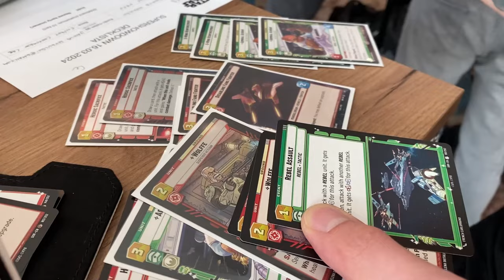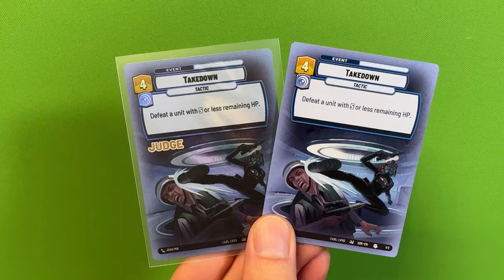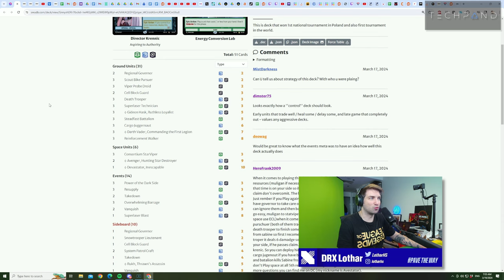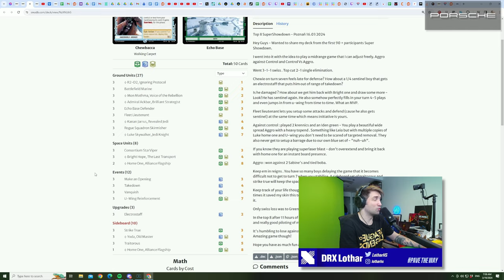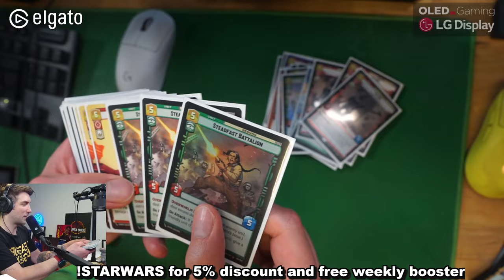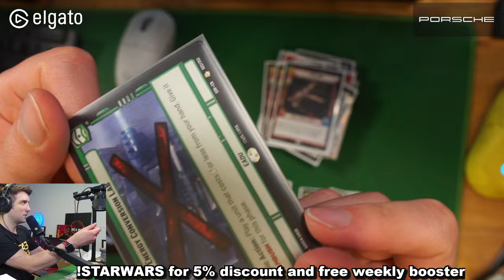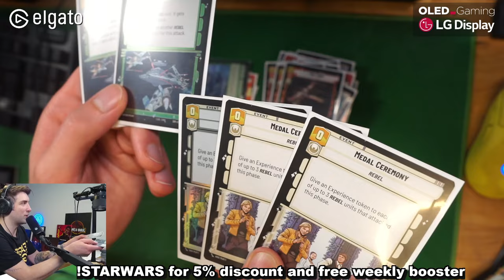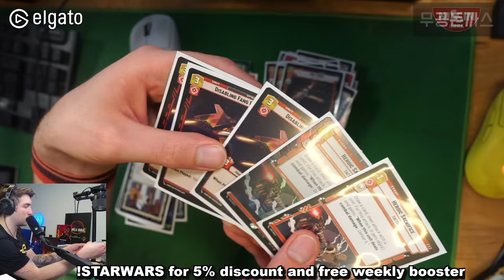🔴90 people at Star Wars Unlimited Showdown WORLD FIRST!🔴Tournament Review and Top8 Decks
I attended the first ever Star Wars Unlimited Showdown tournament, had a blast, hope you guys enjoy this video about the tournament and learn something yourself!

Get Star Wars Unlimited 5% cheaper and get a FREE WEEKLY BOOSTER with my code "LotharHSxRebel"